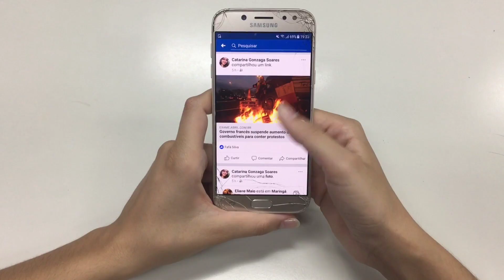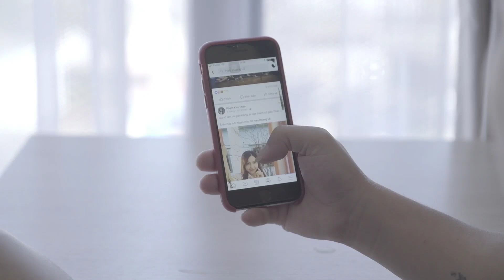বিপদজনক মৌমাছি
আমার প্রিয় এমডি আলী ভাই। যিনি নবীজি (সা)এর নবুয়তের সত্যতা নিয়ে খুবই ব্যতিক্রমী একটি বই লিখেছেন। নাম *সত্যের অনুভুতি*।

এমডি আলী ভাই যিনি নাস্তিকতার বিরুদ্ধে দাওয়াতের কাজ করেন। যারা উনার পাঠক আছেন তারা ভালো করেই জানেন ভাই চমৎকার ধারালো যুক্তি দিয়ে থাকেন।

উনার অসাধারণ বইটি সংগ্রহ করতে রকমারিতে এখনই ORDER করুন। আমি বইটি সংগ্রহ করেছি আপনারও করুন।